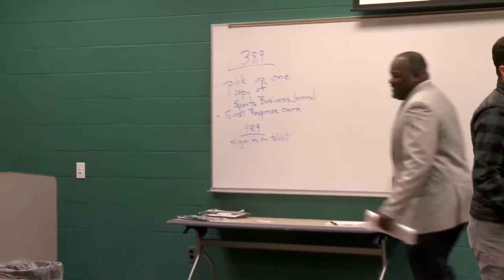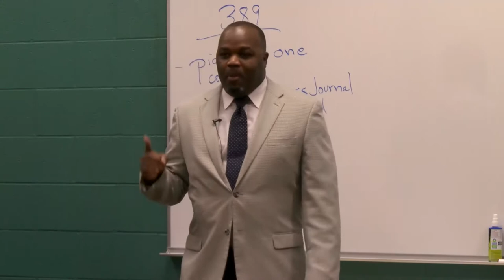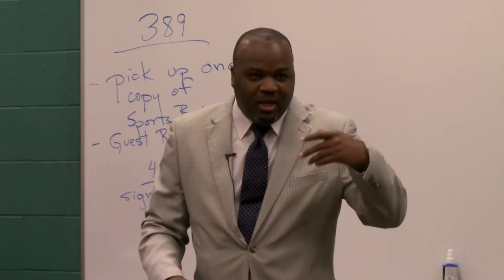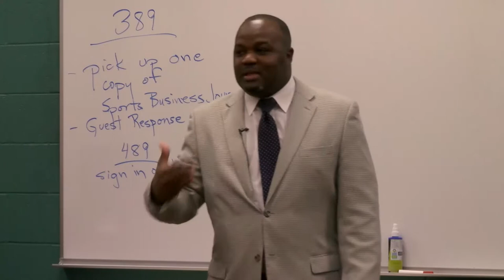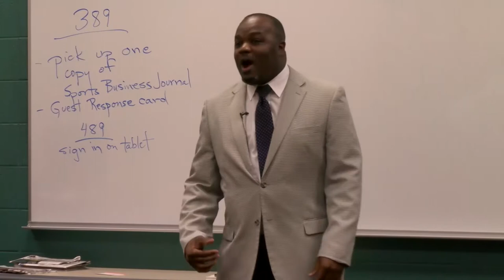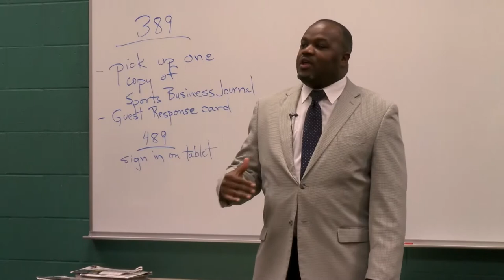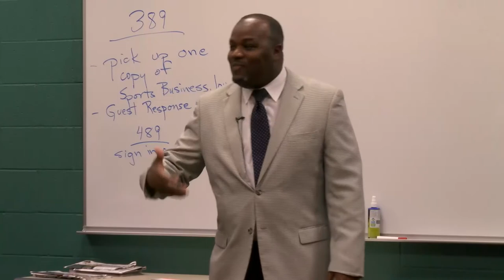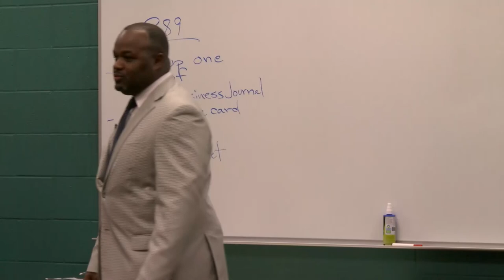Sports Speaker Series Spring 2018: Ira Childress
"How to Turn Your Sports Career Dreams into Reality"

Produced by Media Production at Ferris State University